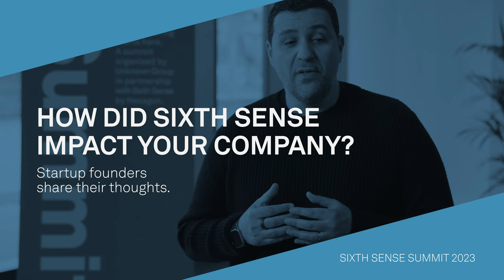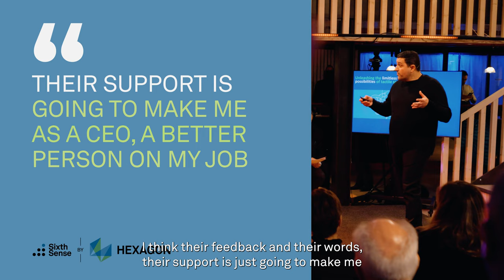Hexagon | Sixth Sense - hear from the second cohort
How did Sixth Sense impact your start-up?

Watch this video to find out what impact Sixth Sense had on the startups of the second cohort of the programme from Hexagon Manufacturing Intelligence. Hear members of the second cohort reflect on the process and learn how collaboration with Hexagon helped them mature as business leaders and fuel the growth of their companies.